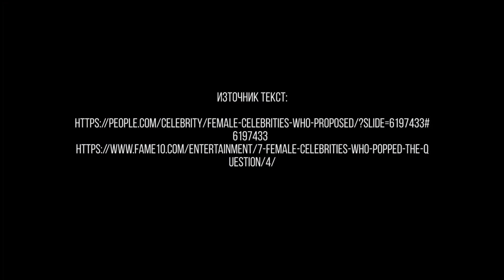Жени, които сами предложиха брак на половинките си